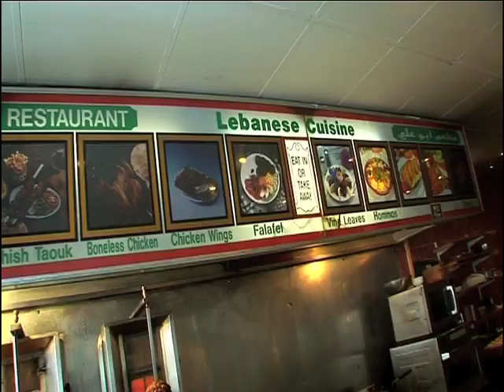Zulfi - Lebanese Kebab / Facejacker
The famed food photographer visits a Lebanese fast food restaurant, the chef is more than a litte bewildered by Zulfi's antics.

Quirky, daring and very funny. The Fonejacker (Kayvan Novak) is the brains and voice behind an array of wildly inventive characters who make prank calls. Often outrageous, sometimes pushing the limits, but always original and scarily believable, these characters include Terry Tibbs, the car salesman who makes dodgy dealing an artform; Mr Doovde, who talks in bewildering abbreviations and a highly intelligent and talkative mouse, appealing to members of the public on how to rid himself of an evil cat.